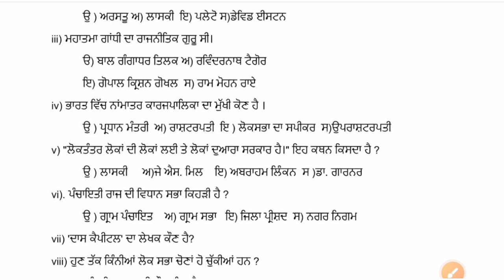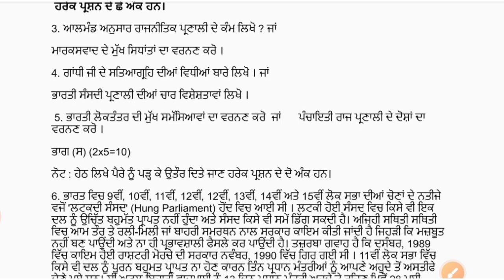Pseb September Exam Class 12 th Political Science Sample Paper September 2023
September sample Paper